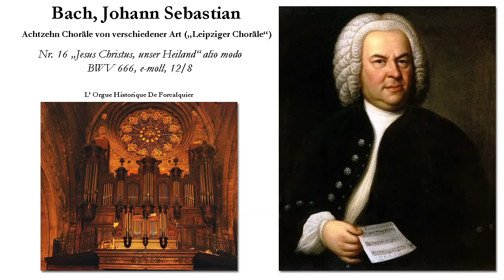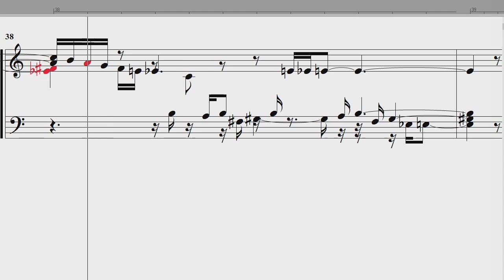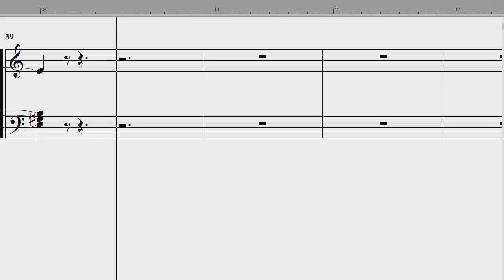J. S. Bach: Jesus Christus, unser Heiland (alio modo), BWV 666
Choralvorspiel, eingespielt mit der historischen Orgel (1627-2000) der Kathedrale zu Forcalquier (Frankreich)